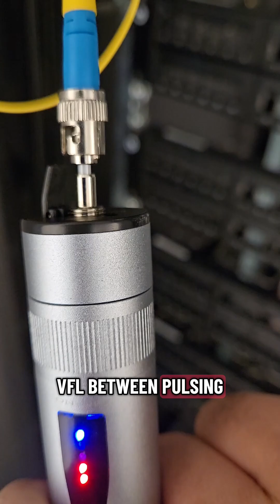A Glowing Patch Cord you could See from Space!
Just wrapped up installing a brand-new fiber patch panel for a customer — all shiny and clean… well, almost. 🤦‍♂️ Turns out the patch cord in the basement was filthy, so off I go looking for another telecom room somewhere in the parkade of the building.

The room was pitch black but here's a PRO TIP: When you shut the lights off, sometimes finding that red laser light becomes a piece of cake. Luckily I had my Sysotek Fiber Identifier which has a flashlight built in helping me stumble my way to the panel like a fiber-optic treasure hunter.

This time my red light was lighting up the patch cord like Rudolph's nose.   As you can see in the video, you could see that patch cord from a mile away.